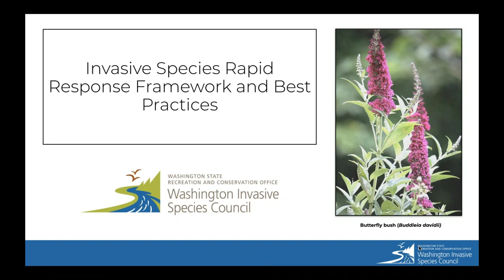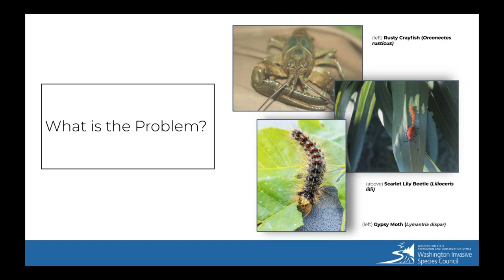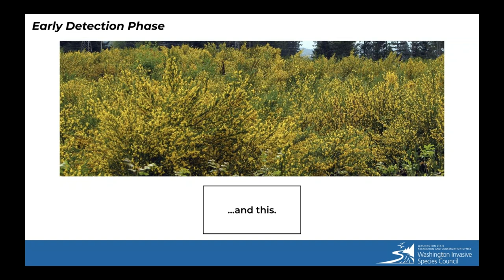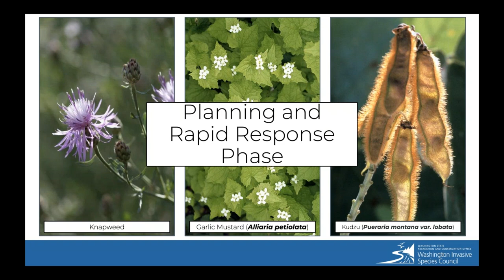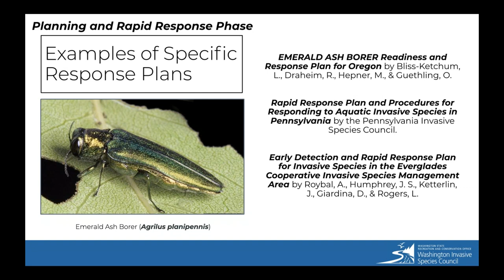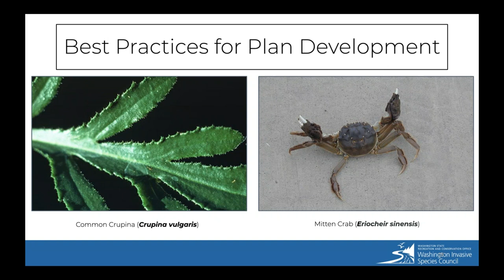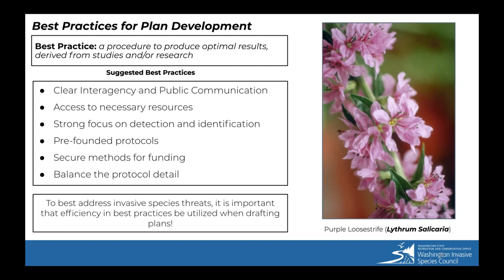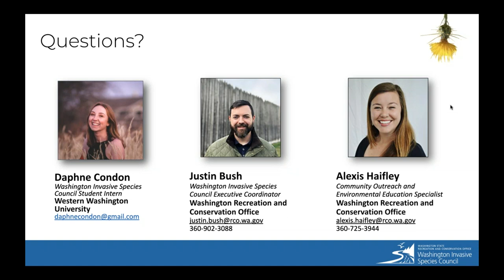Invasive Species Rapid Response Framework and Best Practices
The goal is simple: we must stop the spread of invasive species. However, the steps to achieving that goal are complex and nuanced. In this recorded Webinar, we review a framework for invasive species rapid response plans, and the best ways in which to implement them.